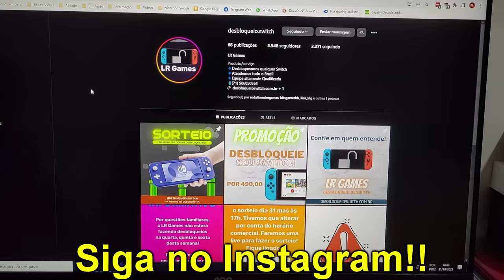NÃO ACREDITEI! JOGOS PIR4T4S no MIG SWITCH? BANIMENTO? TODAS AS SUAS DÚVIDAS RESPONDIDAS!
✅LR GAMES

🔥Comprando com meus links, você me ajuda diretamente!

8BitDo Pro 2
8BitDo Ultimate Bluetooth

💻Meu PC:
Intel Core i7 10700 @4.6GHz
16Gb (2x8) 3000Mhz OLOy Owl

Marcadores
00:00 Introdução
00:41 Oq é o MIG SWITCH
01:11 Como funciona e nova revisão
01:58 É possível usar com os jogos da internet?
03:14 Funciona em console não modificado?
03:35 Posso colocar updates/DLCs?
04:10 Estrutura de arquivos
07:29 Dá pra jogar online?
08:29 Menu de jogos?
08:47 Desbloq por software a partir dele?
09:14 Banimento?
11:01 Obrigado =]